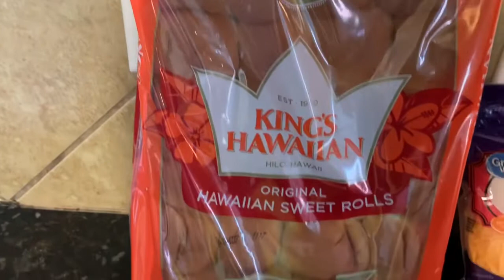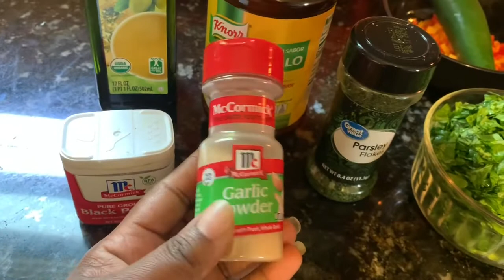Men koman ou ka prepare yon dine byen fasil avek pen # dinner